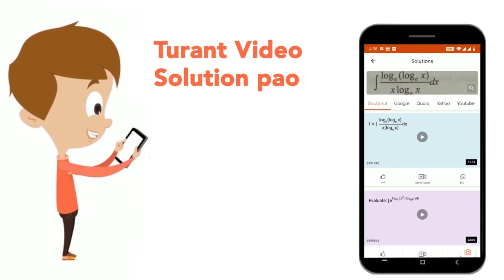Two very small organisms X and Y both reproduced by the method of budding .Organism X is industi...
Two very small organisms X and Y both reproduced by the method of budding .Organism X is industirally very important because it is used in making alcohol from sugar. It is also used in making bread. Organism Y is a tiny animal having tentacles which lives in water. e) Out of X and Y, which organism is multicellular and which one is unicellular ?
Class: 8
Subject: BIOLOGY
Chapter: REPRODUCTION IN ANIMALS
Board:FOUNDATION

👉 Have Any Query? Ask Us.